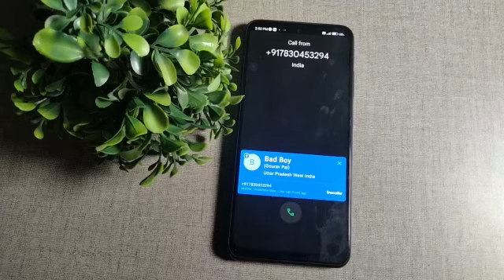Redmi A1 Fast call impressin